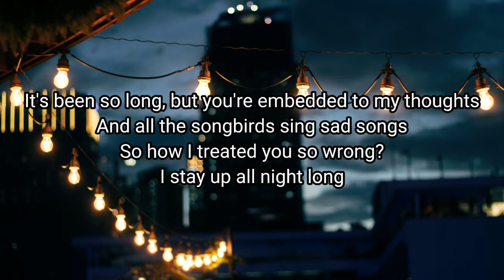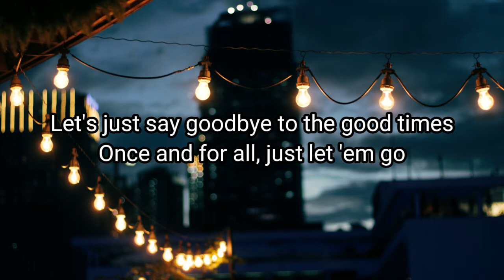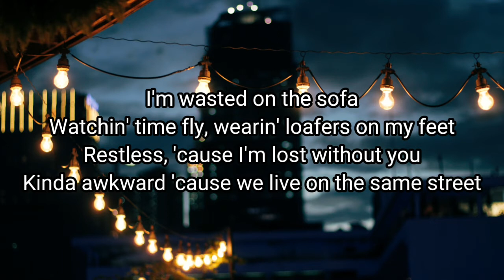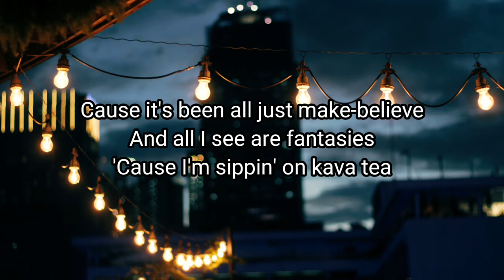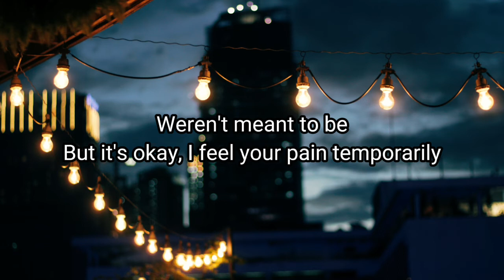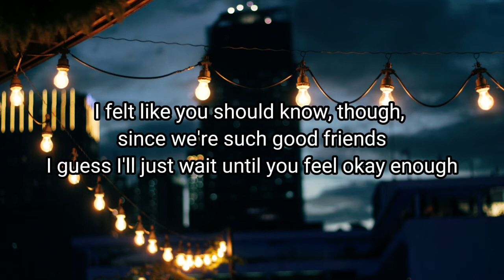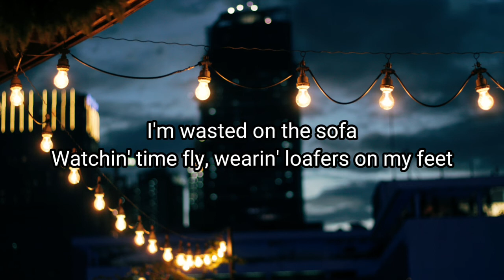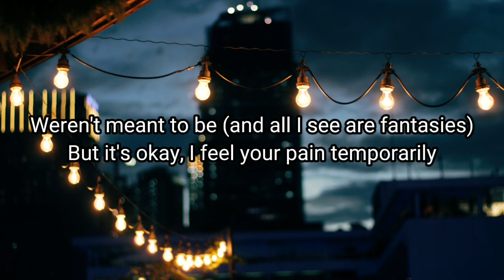Loafers (lyric) - BoyWithuke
🎶 Judul : Loafers
🎙penyanyi : Boywithuke

Lyric:
I keep my windows open, front doors broken, I lost my keys
I'm passed out on my futon, gave back your DVD's
It's been so long, but you're embedded to my thoughts
And all the songbirds sing sad songs
So how I treated you so wrong?
I stay up all night long

I see you on the TV
You're in my melatonin dreams
I put my health beneath me
But it's frustratin' that we weren't meant to be
I'm wasted on the sofa
Watchin' time fly, wearin' loafers on my feet
Restless, 'cause I'm lost without you
Kinda awkward 'cause we live on the same street

My eyes can't read what's in between
'Cause it's been all just make-believe
And all I see are fantasies
'Cause I'm sippin' on kava tea

Let's just say goodbye to the good times
Once and for all, just let 'em go
I know they still give you butterflies
I'm stuck in an awful state of mind
Let it be known that I'm alone
So lost from a romantic paradise

Close your eyes, dance with me
Je suis rempli de tristesse et je suis trompé
Weren't meant to be
But it's okay, I feel your pain temporarily

And I thought we could be more than just friends
But I can understand your situation
I felt like you should know, though, since we're such good friends
I guess I'll just wait until you feel okay enough
To see me like I see you
But until then, I can just be your guy best friend

Je suis rempli de tristesse et je suis trompé (you're in my melatonin dreams)
But it's okay, I feel your pain temporarily (my eyes can't read what's in between)
Je suis rempli de tristesse et je suis trompé ('cause it's been all just make-believe)
Weren't meant to be (and all I see are fantasies)